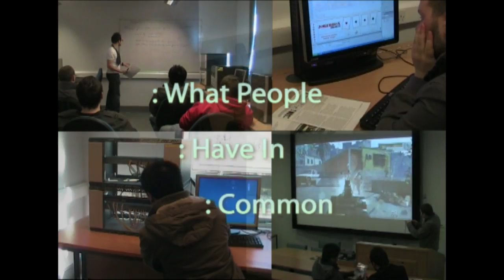Edgehill University Advert 2010 -Streaming Media (Medium Quality)